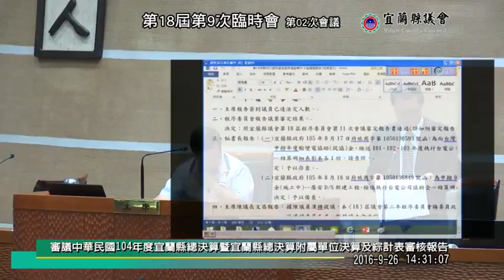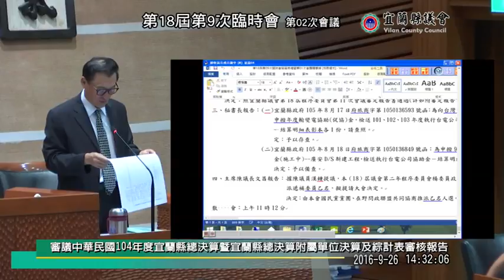宜蘭縣議會 20160926 臨時會 審計室 決算報告 【議會演哪齣？】